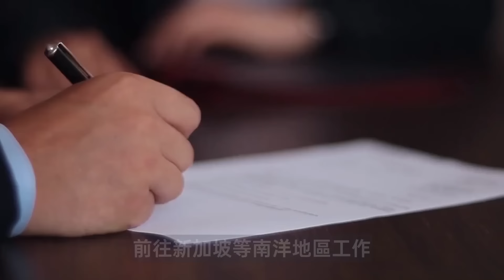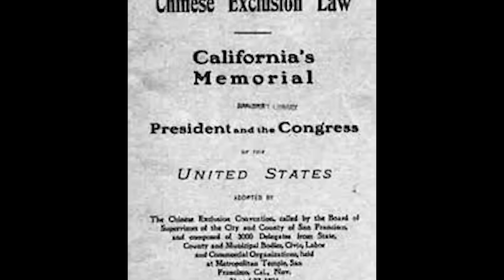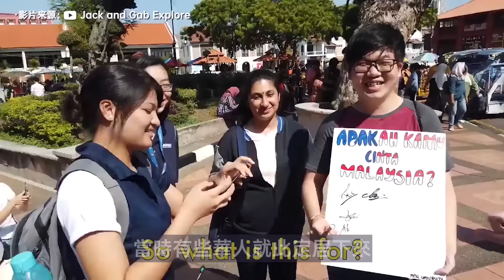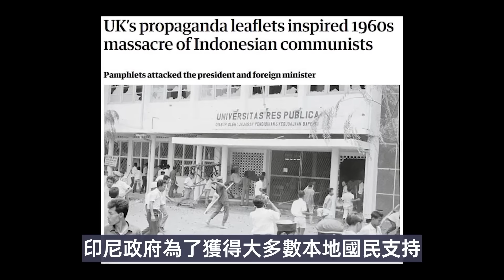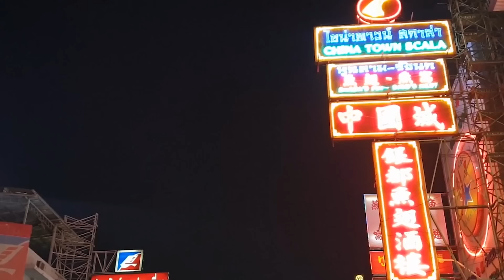全球總人口約有20％是華人，華裔都住在哪個非華語國家較多？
Follow我們，帶你了解這個世界～